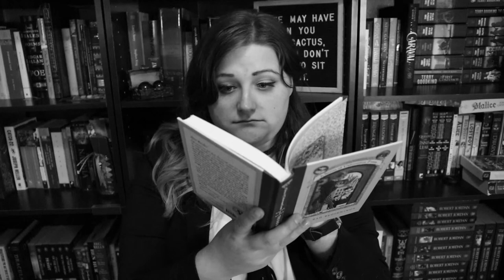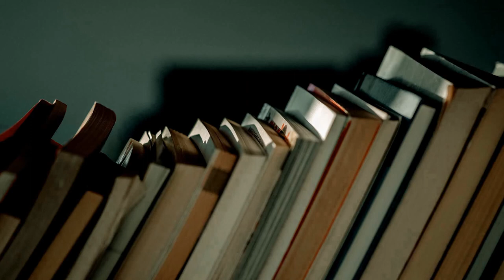An Unfortunate Announcement || Readalong!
Bookish: @chaptercviii
Green Ribbon Book Club: @greenribbonBC
Personal: @flambanana

Bookish: chaptercviii
Personal: nuhnuhnuhnuhBATMAN